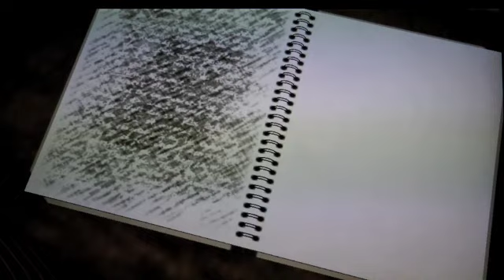Let's Play Deadly Premonition - Blind! - Part 22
I finish up at Becky's house and we're treated to a rather disturbing cutscene. I am, of course, talking about Isaac and Isiah playing with their dog. I guess the whole Becky dying-by-magic-red-velvet thing was a little weird too.